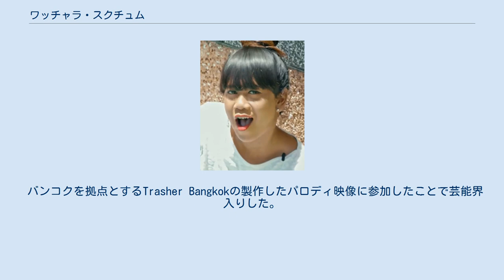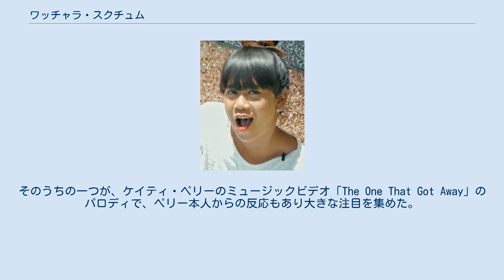ワッチャラ・スクチュム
ワッチャラ・スクチュム（タイ語: วัชระ สุขชุม、英語: Watchara Sukchum、1986年10月30日 - ）は、ジェニー・パナン（タイ語: เจนนี่ ปาหนัน、英語: Jennie Panhan）という名前で知られるタイの俳優、司会。
 1986年10月30日にタイのソンクラー県にて、警察官のサッチャと妻のマンチュスクとの間に長男として生まれる。
1歳差の妹と、6歳差の弟がいる。
1996年のタイの映画「Jenny（タイ語: เจนนี่กลางวันครับ กลางคืนค่ะ）」より、愛称のジェニーと呼ばれるようになった。
パナンの愛称はチャンネルVタイランドに勤務していたときからで、南部の女性らしさを表現するために考案された。
 セントンウィッタヤ校（タイ語: โรงเรียนแสงทองวิทยา）にて初等教育を受け、ハートヤイ ウィタヤーライ ソムブーンクンカンヤー校（タイ語: โรงเรียนหาดใหญ่วิทยาลัยสมบูรณ์กุลกันยา）を卒業、シラパコーン大学考古学部でフランス語の学士号を取得した。
 バンコクを拠点とするTrasher Bangkokの製作したパロディ映像に参加したことで芸能界入りした。
そのうちの一つが、ケイティ・ペリーのミュージックビデオ「The One That Got Away」のパロディで、ペリー本人からの反応もあり大きな注目を集めた。
 これをきっかけにチャンネルVタイランドのアシスタントプロデューサーを務めた後、GMMグラミーのBang Channelでも活動する機会を得た。
 2016年にはGMMTVの『Toey Tiew Thai The Route』や『Let's Play Challenge』にてメイン司会者の一人として参加した。
2017年からは『TEAMGIRL』や『Wrong Say Do』でも司会を務めている。